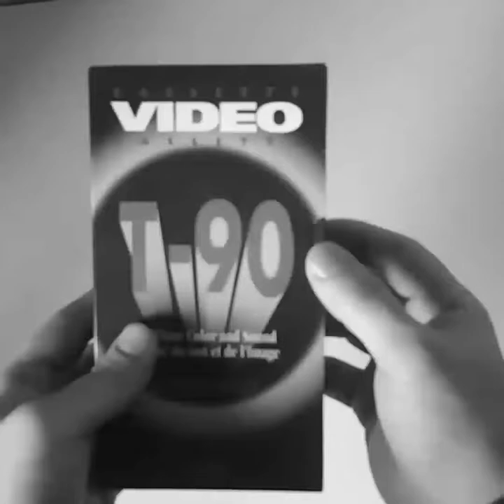Vlogging in the late 80's